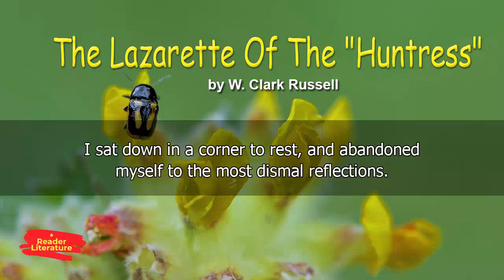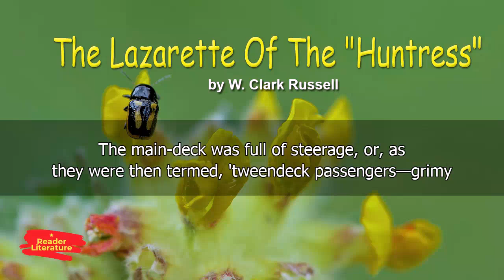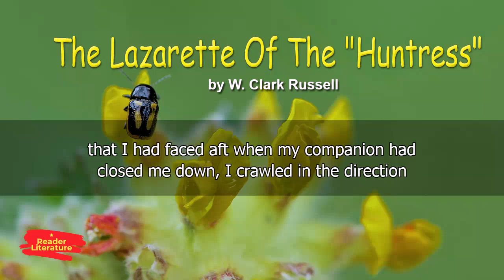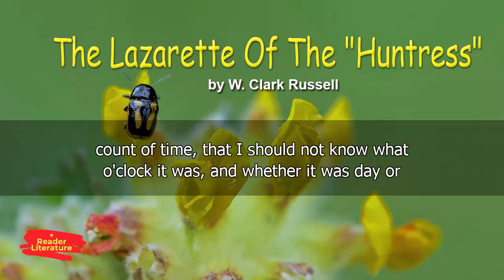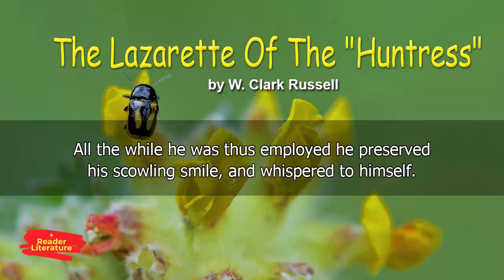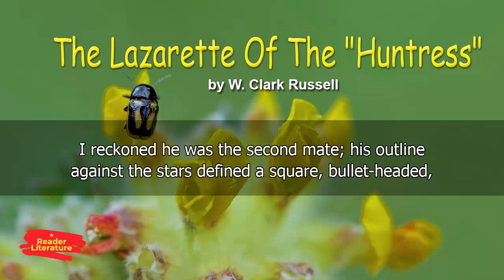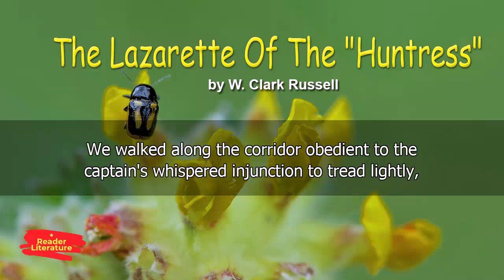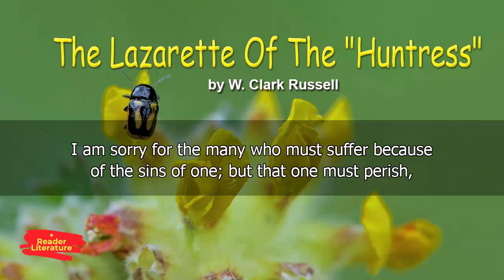The Lazarette Of The Huntress - Clark Russell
Clark Russell's short story